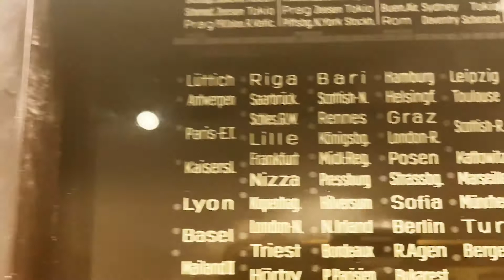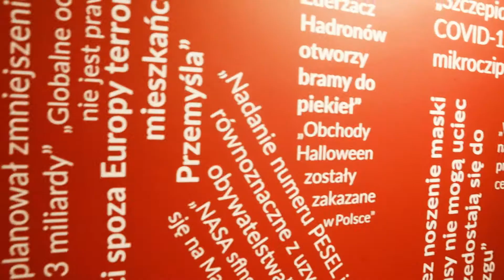Centrum Edukacji Medialnej w Kielcach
Centrum Edukacji Medialnej (CEM) to miejsce nauki o mediach, a w szczególności o tym, jak odróżniać informacje prawdziwe od fałszywych. Skupia się na rozwijaniu w Polsce edukacji medialnej, ukazywaniu sposobów walki z fake newsami i dezinformacją.

Działamy w trzech obszarach:

2. Strona internetowa z konspektami lekcji na temat edukacji medialnej dla nauczycieli i uczniów oraz rozwijaną bazą wiedzy,
3. Specjalne wydarzenia (tj. konferencje, szkolenia, dyskusje panelowe).

Chcesz wiedzieć więcej? Zapraszamy!

Jesteśmy otwarci na wszelkie formy współpracy. Dla Was tworzymy miejsce, w którym każde pytanie na temat mediów otrzyma właściwą odpowiedź.